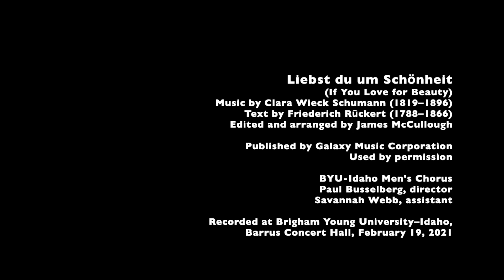Liebst du um Schönheit (Clara Schumann) | BYU-Idaho Men's Chorus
Liebst du um Schönheit ("If You Love for Beauty") op. 12 no. 4 (1841)
Text by by Friederich Rückert (1788–1866)
Edited and arranged by James McCullough

BYU-Idaho Men's Chorus
Paul Busselberg, director
Savannah Webb, assistant conductor

Recorded live at Brigham Young University–Idaho, Barrus Concert Hall, February 19, 2021

Text:
If you love beauty,
O do not love me!
Love the sun
for its golden hair.

If you love youth,
Love the Spring
that is youthful every year.

If you love treasures,
Love the mermaid
for her many clear pearls.

If you love for love,
Then yes, love me!